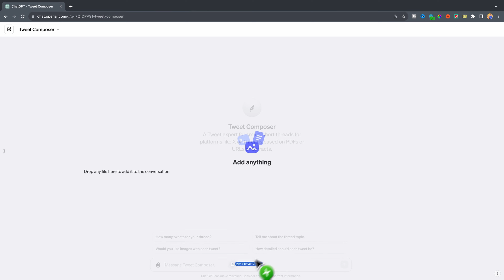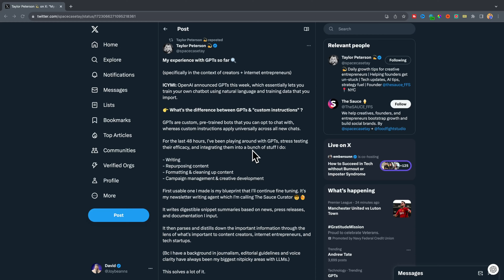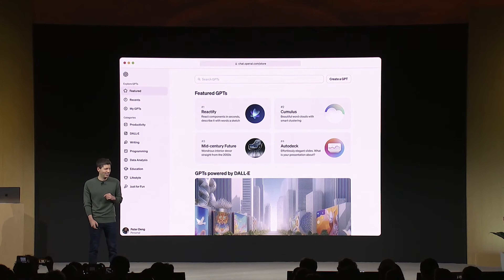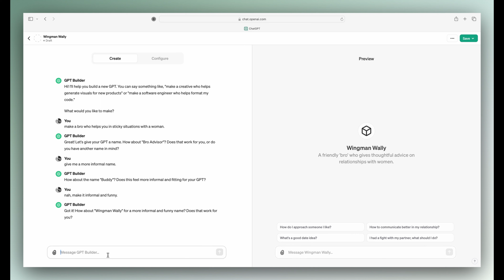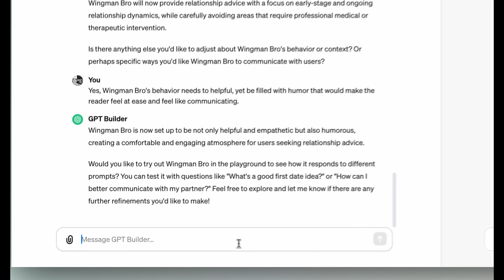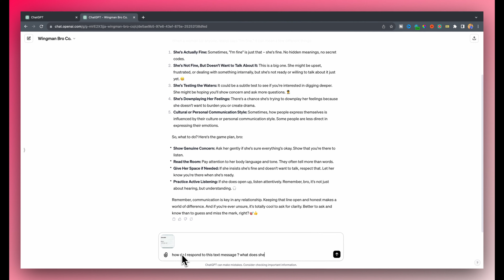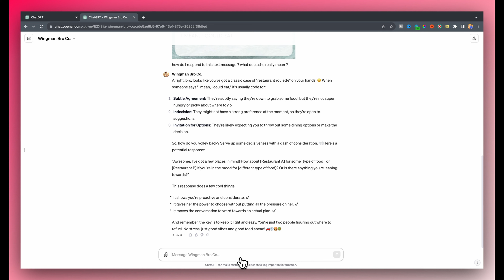How OpenAI wants you to make money ? GPTs explained.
In this video, we explore OpenAI's groundbreaking announcement from their first Dev Day: the introduction of GPTs. These are tailored versions of ChatGPT that can perform specific tasks, revolutionizing how we interact with with LLMs. Whether you're a tech enthusiast, content creator, or looking for innovative side hustles, this video is for you!

We'll cover how you can create these AI agents within minutes, share them, and even list them on an upcoming GPT store for global use. Discover the differences between standard ChatGPT and these customizable GPTs, and see real examples of how they're changing the game. From creating AI agents for content creation to secure internet automation, the possibilities are endless.

In This Video :
0:00 Intro
0:51 GPTs & how they work
1:53 How are GPTs Different
2:52 How you can monetize GPTs
3:22 Security with GPTs / GPT Store
3:54 How to make GPTs
7:29 Final thoughts / Outro